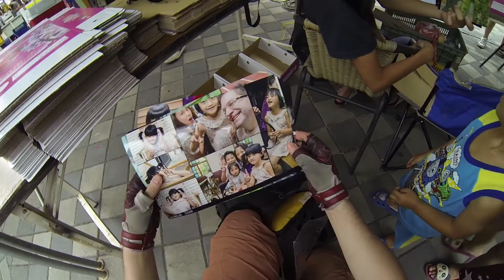清泉表演 07.19.14_1